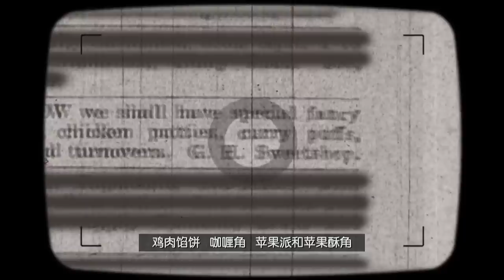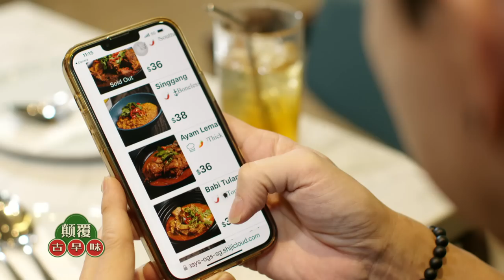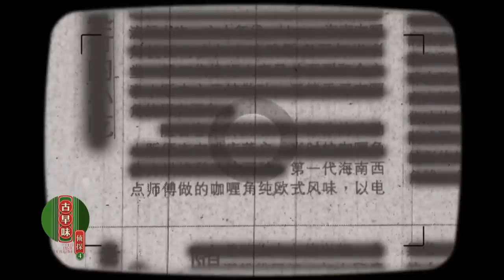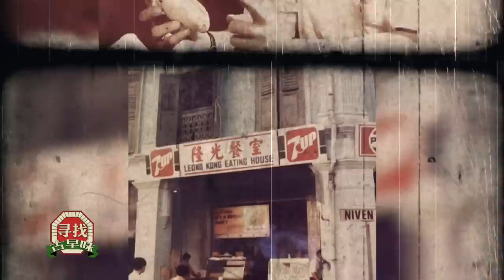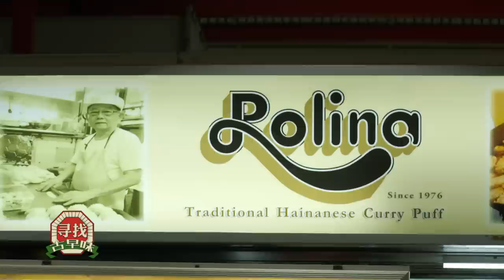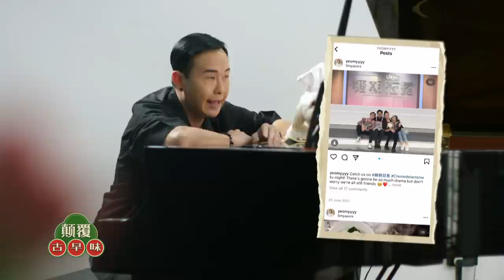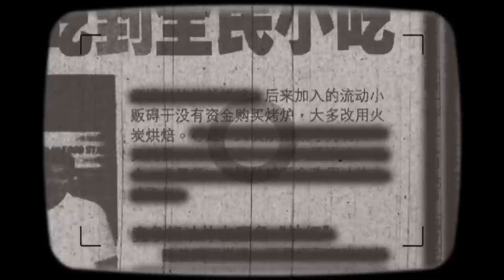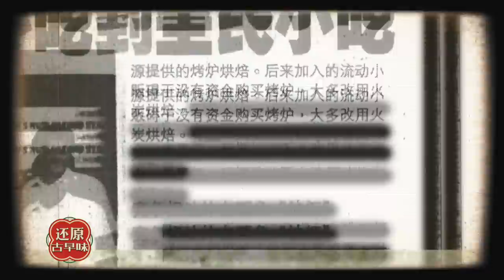Old Taste Detective S4 古早味侦探 S4 EP10 - Hainanese Curry Puff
Curry puff is a common local fried snack. There are different opinions about its origin. Different ethnic groups also have their own special curry puffs. After summing up the sharing by local traditional curry puff vendors, host Bryan & Chef Xiong challenge to recreate the old taste of curry puff. 咖喱角是本地常见的油炸小吃。关于咖喱角的由来众说纷纭，不同族群也有着属于自己特色的咖喱角。在综合了本地老字号咖喱角业者的分享后，主持人王禄江和厨师杨胜雄将挑战还原海南咖喱角的古早滋味。